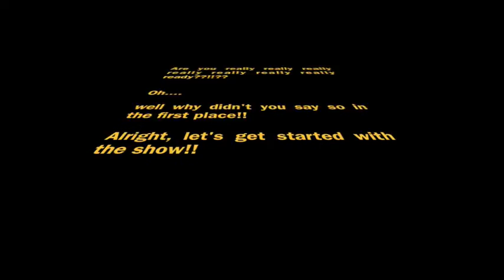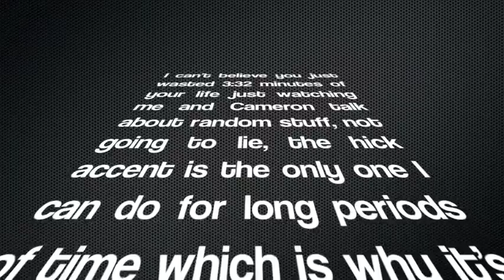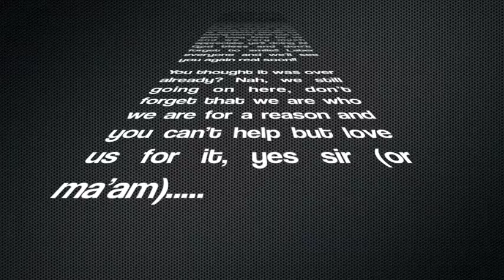Matt Smanski Show (9)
Well, we were tired and I was dressed up in my hick costume, so we had fun with it. Enjoy the show and don't forget to smile!! :) If you like these random talks more than the long ones, let us know or if you ever need the ending more readable, please let us know also!! You're great and loyal fans thank you all!!